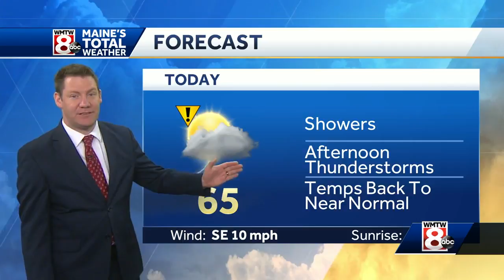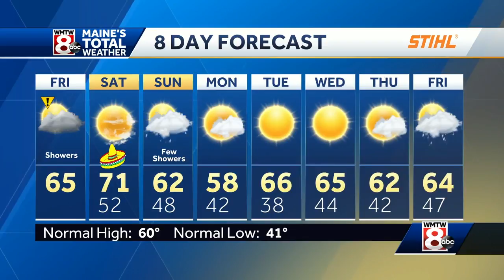A few more showers and t-storms today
How's the weather looking for your Friday? Get your latest Maine's Total Weather video forecast from Meteorologist Ted McInerney.